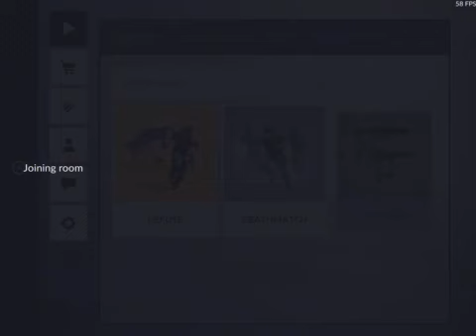✔️Critical ops 9.6 update|Gun Mod